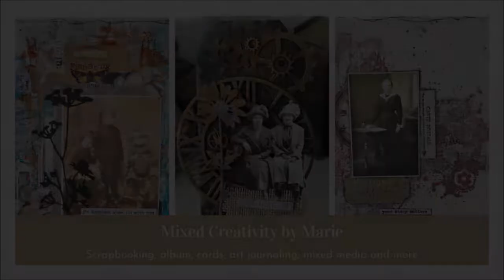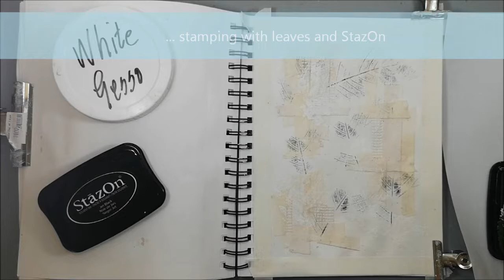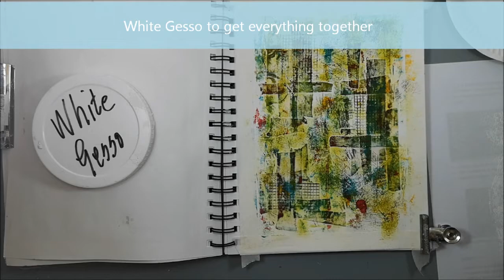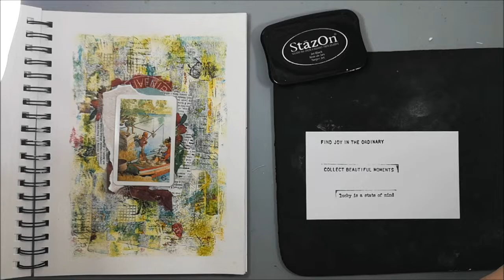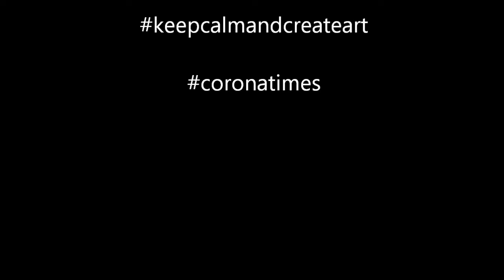Art Journal - Using tape and paint with a brayer - Collect Beautiful Moments